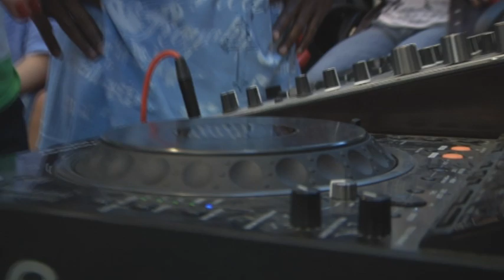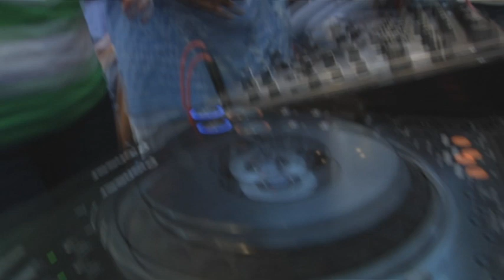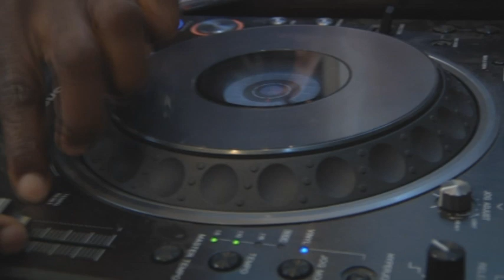Лена Катина (экс t.A.T.u.) встречала утро на Радио ENERGY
Yappi @energyrussia

 ▫️ Смотри все видео на сайте Радио ENERGY (NRJ) 104.2 FM